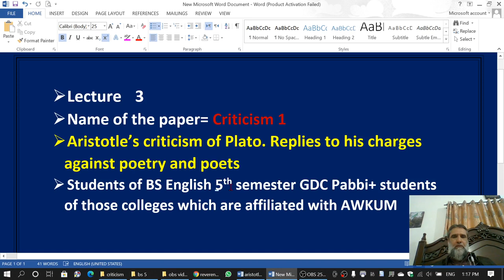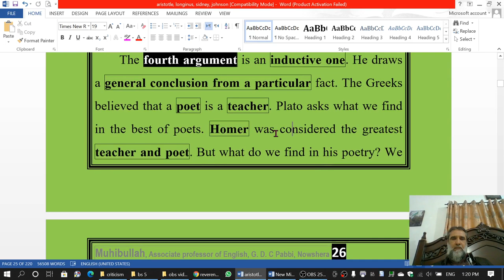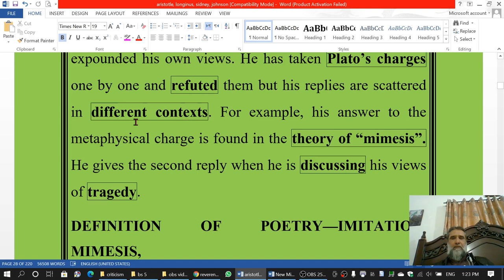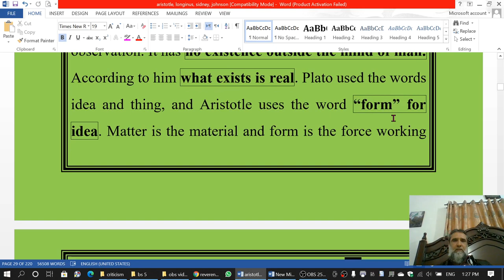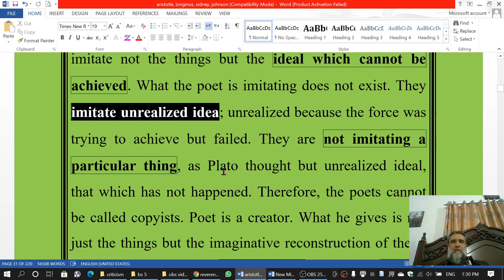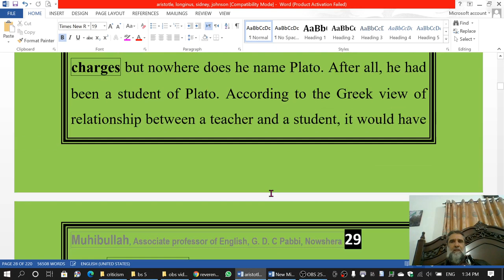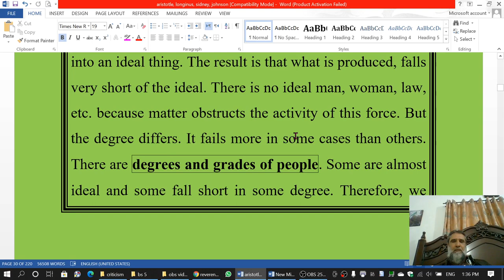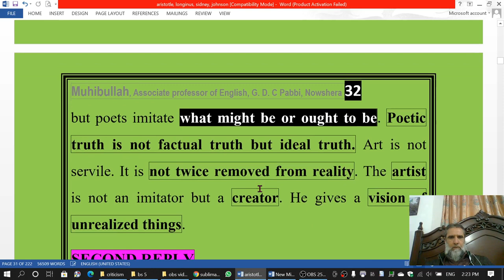Aristotle's reply to Plato's first objection. Lecture 3 literary criticism 1 bs 5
Aristotle's reply to Plato's first objection that poets imitate an imitation, and that their imitation is twice removed from reality